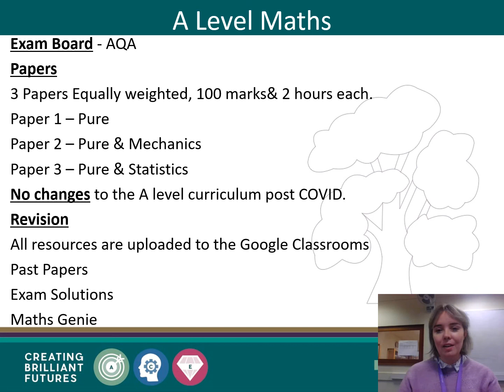A Level Maths